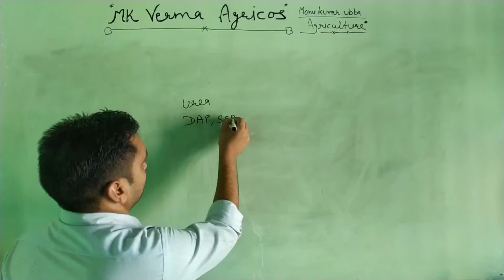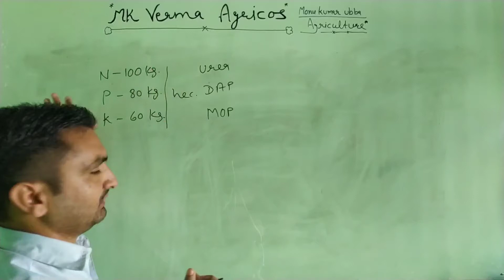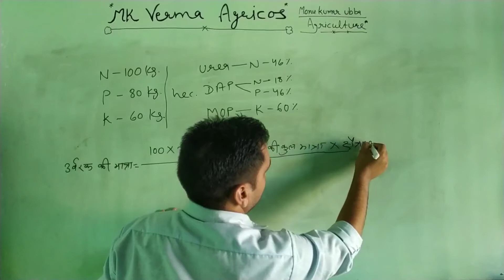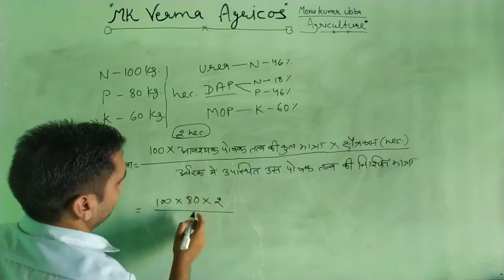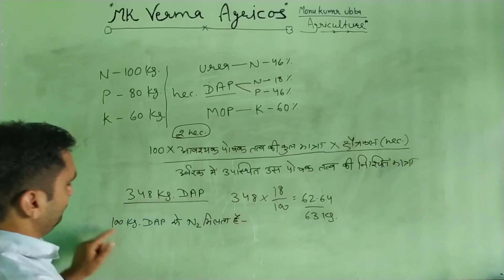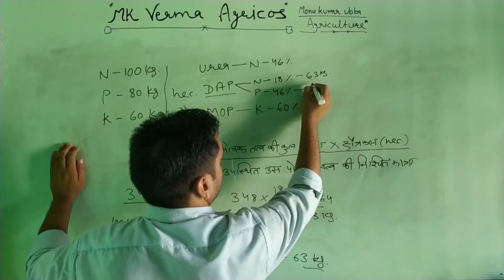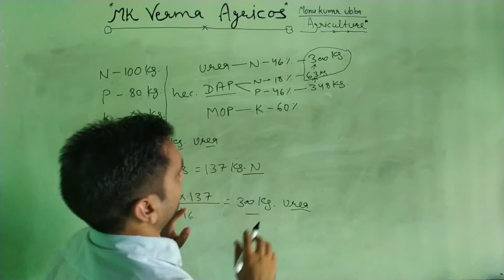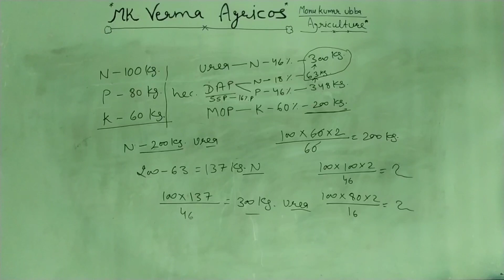🔴किसी भी फसल हेतु उर्वरक की गणना कैसे करें? DAP,UREA,MOP की मात्रा कैसे ज्ञात करें?BSER AGRICULTURE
किसी भी फसल के लिए उर्वरक की गणना कैसे करें?
अब हुआ आसान
इस विधि से आप चुटकियों में किसी भी फसल के लिए उर्वरक की गणना कर सकते है।
इससे हम फसल में दिए जाने वाले  उर्वरक की पहले ही गणना कर पता लगा सकते है कि हमे कितनी लागत आ सकती है।

उर्वरक की गणना कैसे करें?

Monu Kumar:
This channel related to only Agriculture knowledge so guys pls share only agriculture related updated and quary.

Join the new channel for exam related agriculture knowledge & notification

इन सब सवालों का समाधान मिलेगा इस वीडियो में
उर्वरक की मात्रा ज्ञात करना।